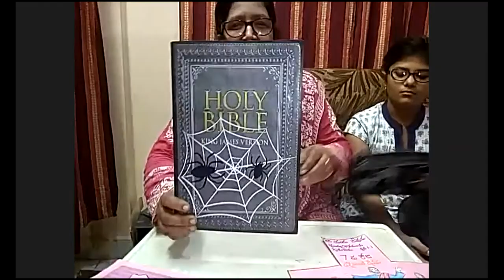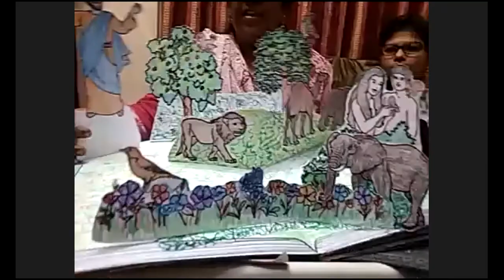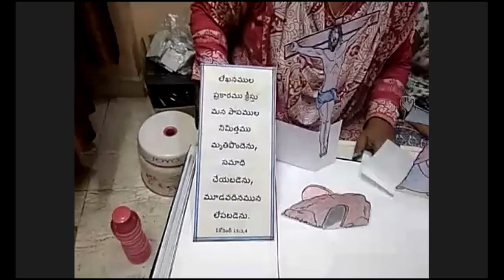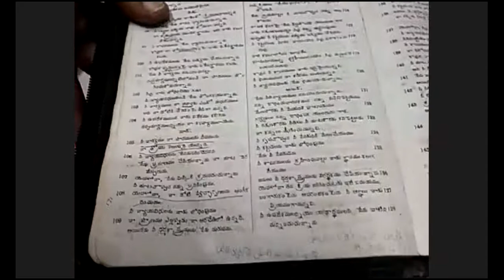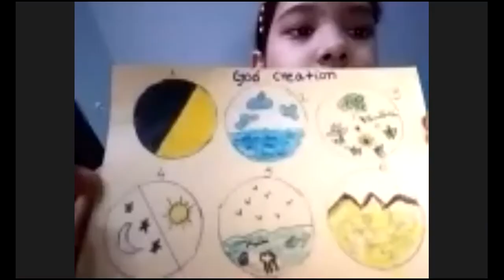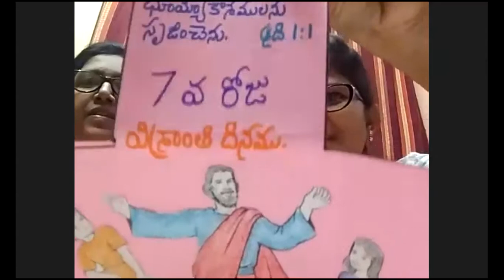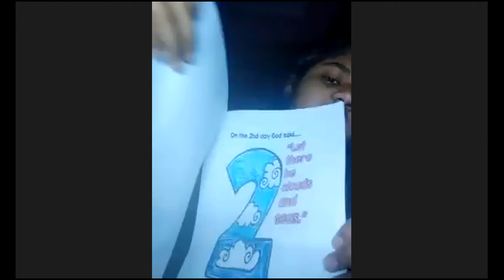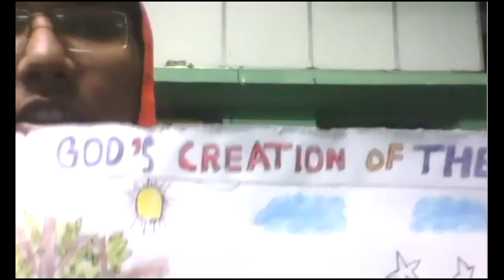10 4 2020 LW CHILDREN CLUB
Turn the page , learn the work లా ఈ వీడియో చూసి మనం ఇంత కంటే బాగా ఎలా చేయవచ్చునో నేర్చుకోవాలి. -Pastor Shalem Israel